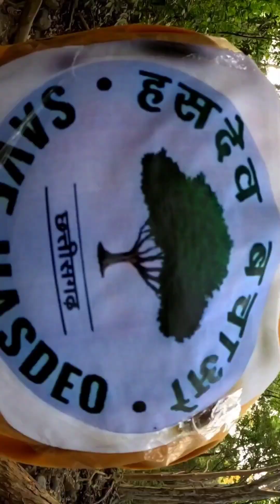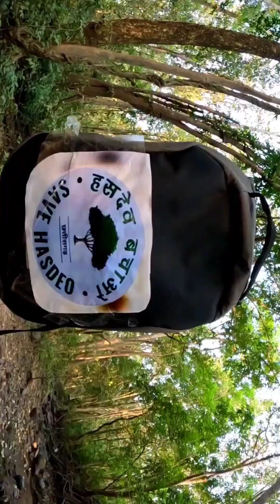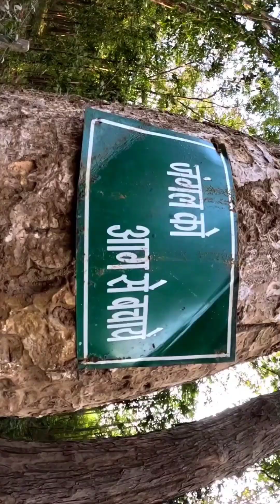हस देव जंगल बचाओ छत्तीसगढ़ बचाओ छोटा सा वीडियो के माध्यम से आप् लोगो को जागरूक करना चाहता हु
हस देव जंगल बचाओ छत्तीसगढ़ बचाओ छोटा सा वीडियो के माध्यम से आप् लोगो को जागरूक करना चाहता हु hasdevहसदेव बचाओ,हसदेव जंगल,हसदेव जंगल,बच्चा नासिर जानकर कव्वाली,हसदेव जंगल छत्तीसगढ़,हसदेव बचाओ समाचार,हसदेव जंगल छत्तीसगढ़ ताजा खबर,हसदेव बचावव,हसदेव अरंड बचाओ संघर्ष समिति,जंगल बचाओ आंदोलन,बच्चा नासिर झंकार,नर्मदा बचाओ आंदोलन,नर्मदा बचाओ आंदोलन के बारे में सब कुछ,नर्मदा बचाओ अंडोला क्या है?,मंगा गिल गुरुहर सहाय एफजेडआर,हसदेव बंगो,हसदेव जंगल,हसदेव जंगल छत्तीसगढ़,हसदेव,हसदेव,हसदेव जंगल 2024